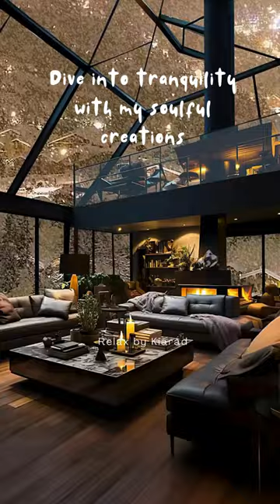Relax by kiarad _TranquilTunes: Relaxation & Dive into tranquility with my soulful creations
Welcome to the Serene Harmonies Haven - Your Gateway to Tranquility and Deep Inner Peace

🎵 Embark on a soul-stirring journey through the ethereal realms of sound with Kiarad, a visionary composer and writer renowned for crafting captivating relaxation and meditation music. 🎵

Step into a realm where frequencies merge with melodies, creating a symphony that resonates with the very essence of your being. With an unwavering dedication to the art of sonic serenity, Kiarad weaves a tapestry of tranquility that transcends the boundaries of time and space.

🌟 Mastery of Frequencies: With a profound understanding of the power of frequencies, Kiarad's compositions are meticulously crafted to harmonize with the rhythms of the universe. Each note, each chord, is a brushstroke on the canvas of your consciousness, painting vivid landscapes of calmness.

🌙 Meditative Explorations: Dive into the depths of your own consciousness as you immerse yourself in Kiarad's meditative soundscapes. These sonic explorations are designed to guide you on a voyage of self-discovery, inviting you to unlock hidden realms of inner peace and self-awareness.

🕊️ Soothing Ambiance: The soothing ambiance of Kiarad's compositions serves as a sanctuary from the cacophony of modern life. Let the gentle waves of sound cradle your senses, washing away stress and tension, and ushering in a state of profound relaxation.

🌌 Celestial Symphony: Every composition by Kiarad is a celestial symphony, a cosmic dance of harmonious frequencies that align your mind, body, and spirit. Whether you're seeking solace, rejuvenation, or a pathway to mindfulness, these melodies will be your faithful companions on the journey.

📜 Narratives in Notes: As a gifted writer, Kiarad infuses his musical creations with narratives that resonate on a soul-deep level. Each composition tells a story, whispering tales of ancient wisdom and modern introspection, guiding you towards a state of clarity and emotional equilibrium.

🌿 Holistic Healing: Beyond mere music, Kiarad's creations are a form of holistic healing. They serve as a balm for the weary heart, a tonic for the restless mind, and a catalyst for spiritual growth. Let the harmonies wash over you, bringing balance to your energy centers and igniting a sense of wholeness.

✨ Experience the Magic: Close your eyes, take a deep breath, and allow the enchanting melodies to transport you to a realm of serenity. Experience the magic of Kiarad's compositions as they dissolve the boundaries between you and the universe, leaving you in a state of sublime connection.

Let Kiarad's compositions be the vessel that carries you across the seas of tranquility, and let the waves of sound be your guide to a more peaceful existence. Welcome to the Serene Harmonies Haven, where the language of frequencies becomes a conduit to your innermost self. 🎶🌌🙏

Indulge in the beauty of sound and embark on a transformative journey with Kiarad. 🌟🎵🌿